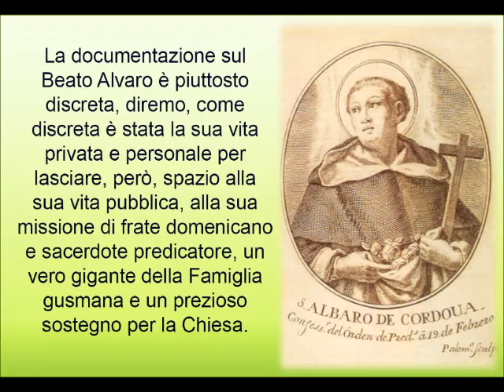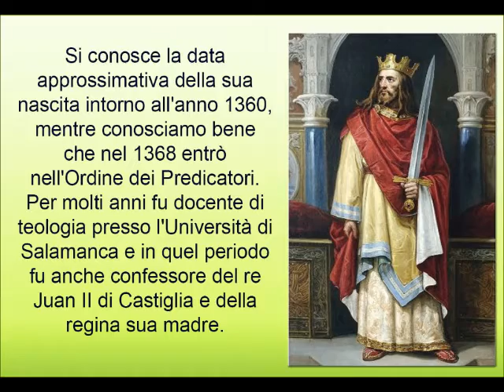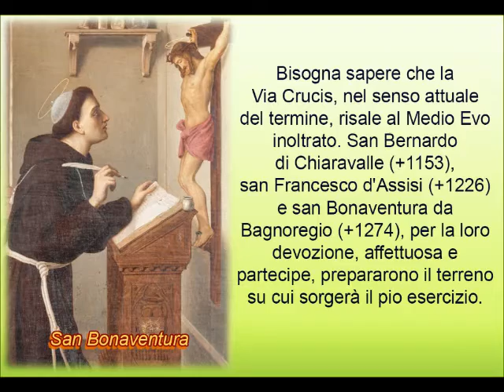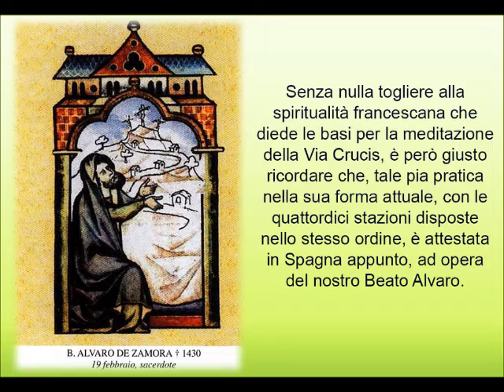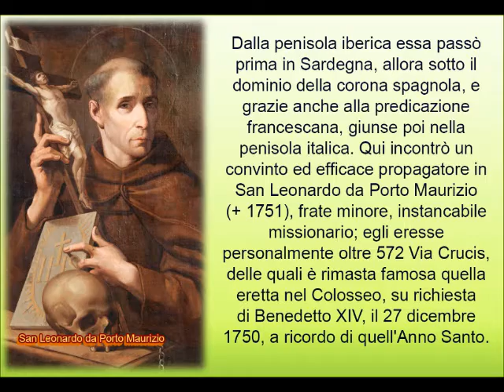Beato Alvaro de Cordova domenicano e storia della Via Crucis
19 febbraio. Un beato, il nostro, apparentemente sconosciuto eppure è stato lui a propagare la pia pratica della Via Crucis. I Francescani, senza nulla togliere ai loro meriti specialmente a San Leonardo da Porto Maurizio studiarono e meditarono la Passione di Cristo praticandola, così il Beato Alvaro (nato il 1360 +1430) dopo averla vissuta anch’egli personalmente la propone ai penitenti, ecco il prezioso lavoro di squadra della Divina Provvidenza quando, i Santi nella Chiesa, operano soltanto per la gloria di Dio. Da questa storia si spiega anche la nascita e lo sviluppo della tradizione in Spagna delle tante Vie Crucis impreziosite nell'arte e nelle processioni della Settimana Santa. Che questo video sia di aiuto a tutti noi specialmente in Quaresima.
Buona meditazione

Movimento Domenicano del Rosario